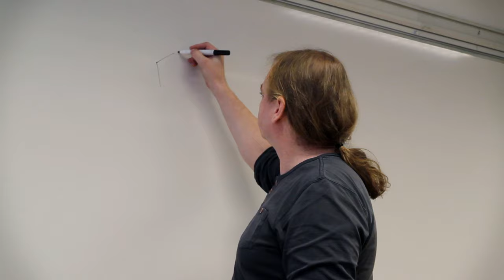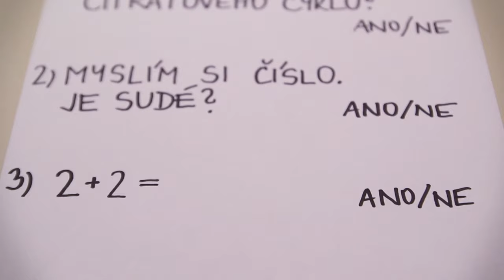Půlení farmaceutů 2016 - 5. skupina